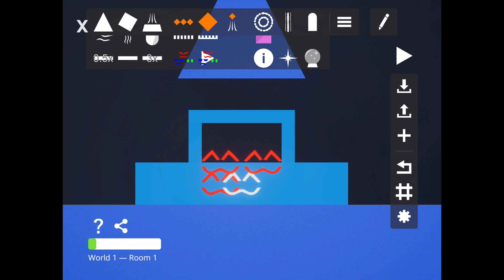Breaking cats are liquid lol (+ APOLOGY and 600 sub special ig?)